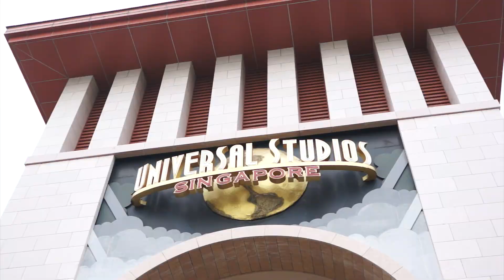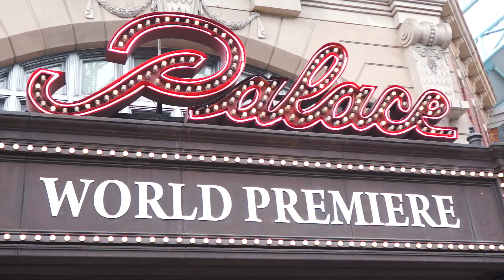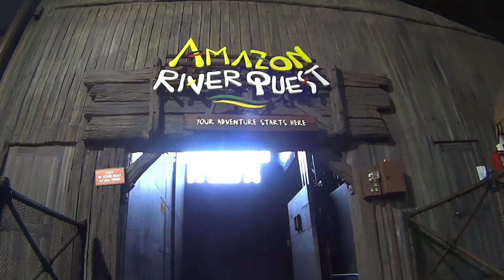SINGAPORE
Singapore 2017